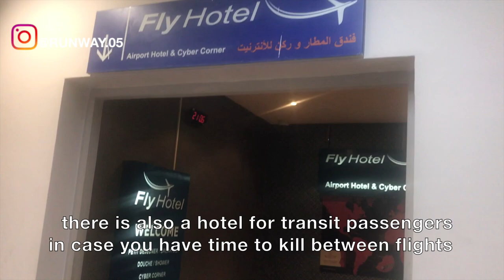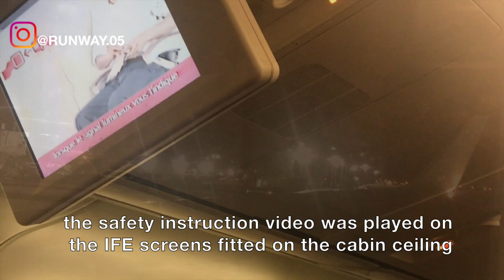ROYAL AIR MAROC (RAM) | CASABLANCA TO NOUAKCHOTT | ECONOMY | B737 | TRIP REPORT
THIS TRIP REPORT IS OF A ROYAL AIR MAROC  FLIGHT I TOOK FROM MOHAMMED V INTERNATIONAL AIRPORT, CASABLANCA, MOROCCO (CMN) TO OUMTOUNSY INTERNATIONAL AIRPORT, NOUAKCHOTT, MAURITANIA (NKC). I FLEW ECONOMY ON THEIR BOEING B737 SERVICE. IN THIS VIDEO I WILL BE SHOWING THE TERMINAL OF CASABLANCA AIRPORT AND THE FLIGHT EXPERIENCE.